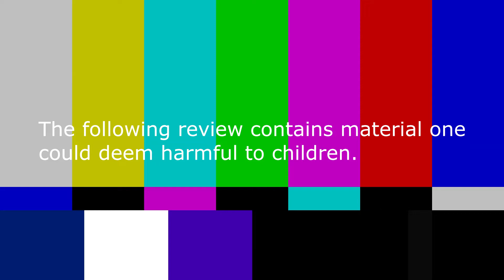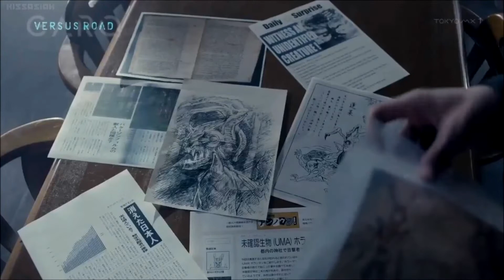Zeke Watches Toku: Garo Versus Road Ep 7 (Review)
Round 3 Begins.